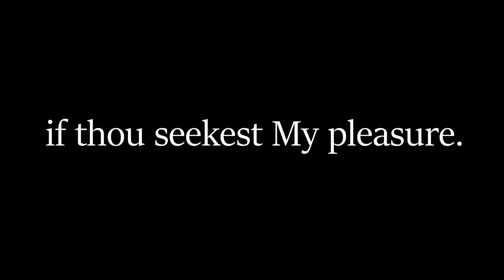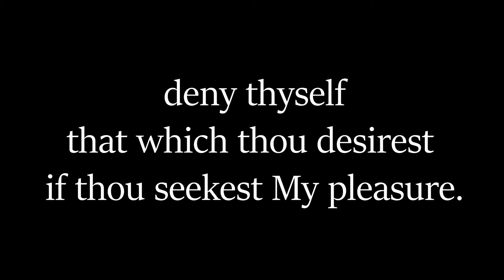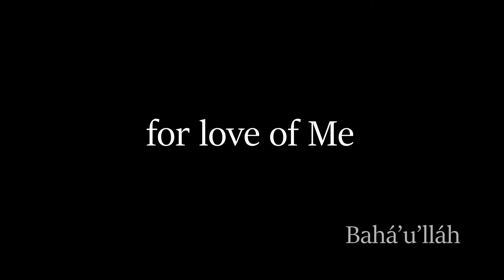"Walk in My Statutes for Love of Me" (Hidden Words of Bahá'u'lláh Arabic #38)